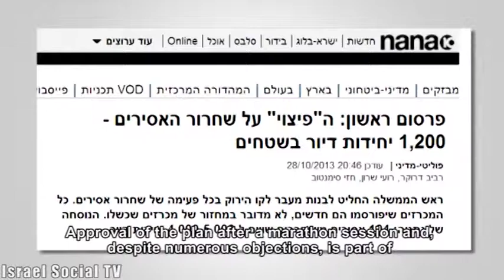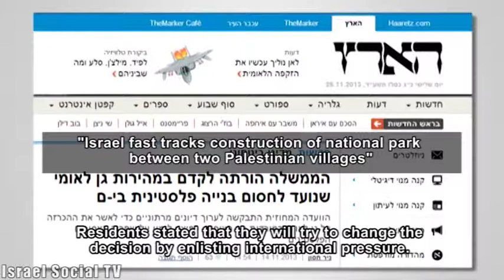Nationalistic Parks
While negotiations are taking place between the Israeli government and the Palestinian Authority, and Netanyahu's call for Abbas to come and address the Knesset reverberates, Israel continues to create facts on the ground and maintains control over Area "C" and East Jerusalem. Last week, the district committee of the Ministry of Interior approved a plan establishing a national park on the eastern slopes of Mount Scopus, between the Palestinian neighborhoods of Issawiya and a-Tur. The decision was taken despite opposition of Environment Minister Amir Peretz, and after a marathon session in which residents assisted by the NGO "Bimkom" presented alternatives to the plan.